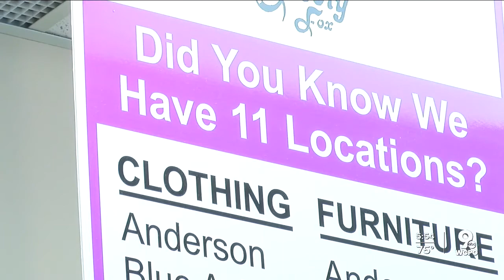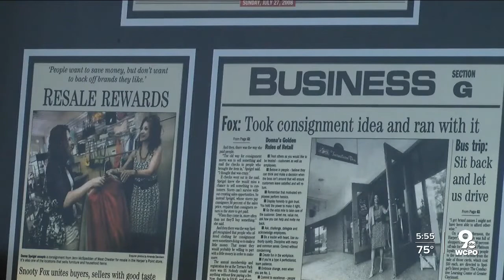Snooty Fox to resume bus tours for first time since pandemic began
Donna Spiegel is optimistic, she said Friday. The Snooty Fox, her chain of luxury clothing and furniture consignment stores, is finally on the rebound after a year of constant uncertainty.